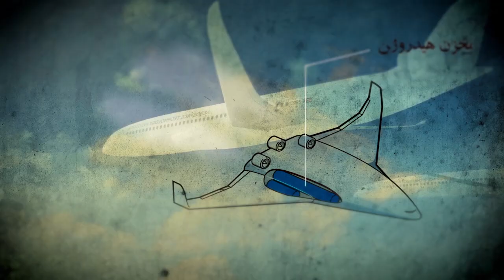اخبار: هواپیمای سبز و کاشت چیپ در انسان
موضوعات اخبار این هفته:

هواپیمایی طراحی شده که با استفاده از سوخت هیدروژن مایع کار می‌کند و میزان دی‌اکسید کربنی که به طبیعت می‌فرستد صفر است.

شرکت الان ماسک اعلام کرده به زودی کاشت چیپ ست در بیمارانی که ضایعه‌ی نخاعی دارند را آغاز می‌کند

و یکی از تولیدکنندگان واکسن آسترازنکا هشدار داده که پندمی‌های بعدی ممکن است به مراتب بزرگ‌تر و خطرناک‌تر از پندمی بیماری کووید و ویروس کرونا باشند